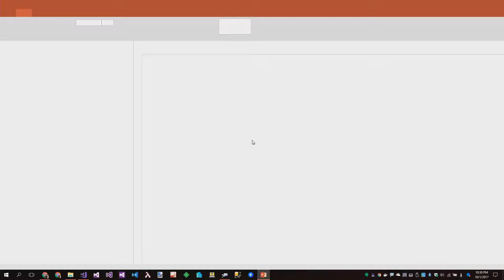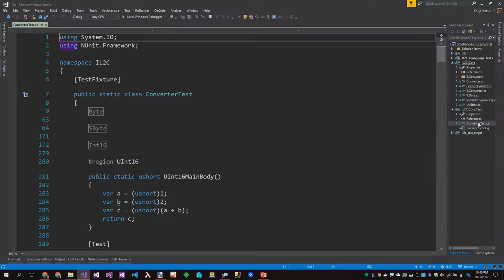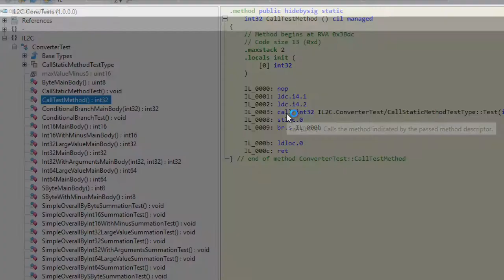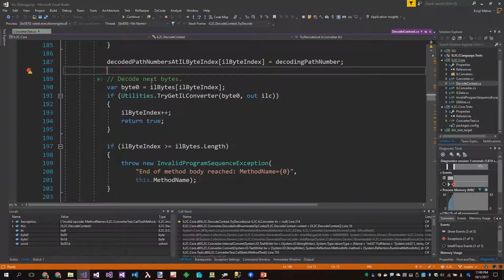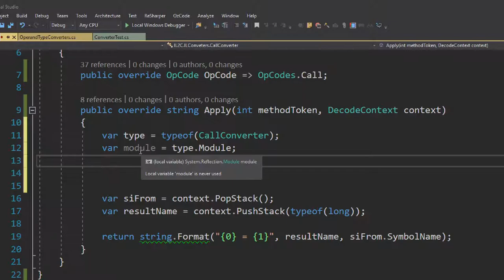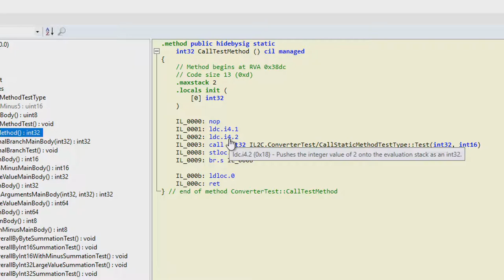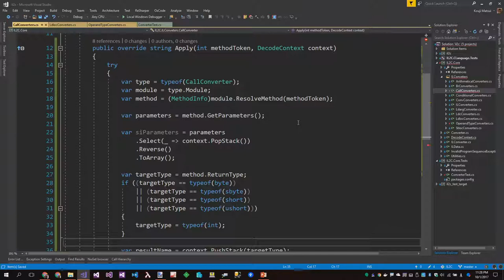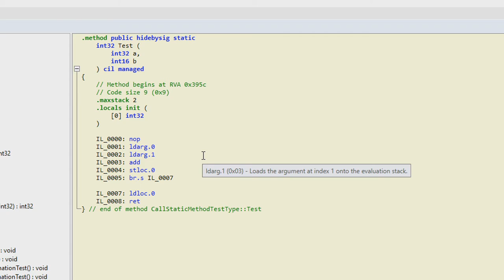Making archive IL2C #6-24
"Beginning support value types Part.1"